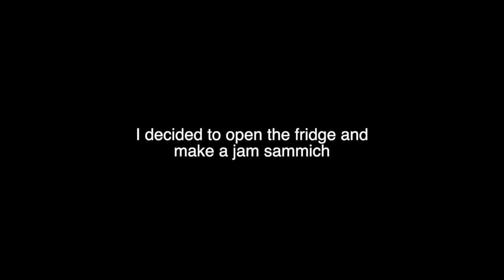HAMA v1.5 Venturing Vegas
Decided to open the fridge (LogicPro) and make a jam sammich (slice of melody, drum spread and bass sauce) and pulled some footage from the dash cam. (free and easy video!) Mobile mess around!